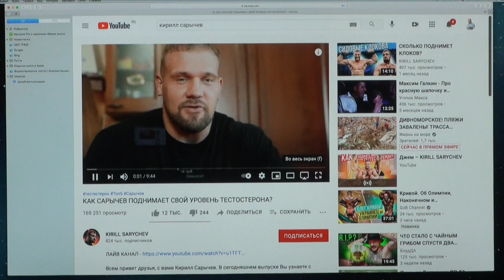МУЖЧИНА ТЕСТОСТЕРОН. ПОВЫШАТЬ ТЕСТОСТЕРОН. Малахов.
С помощью чего можно повысить тестостерон … автор делится своим опытом.